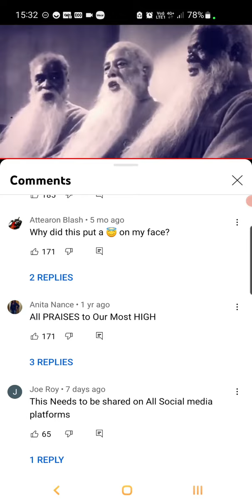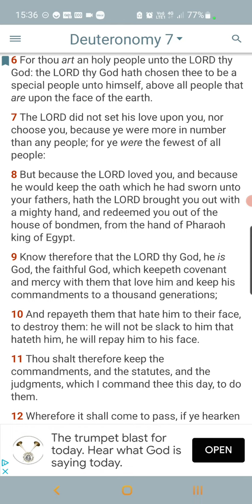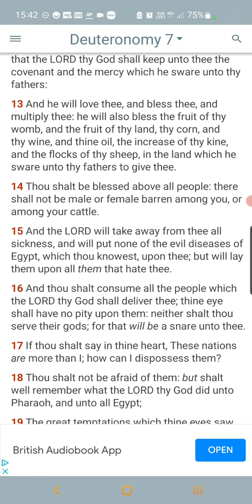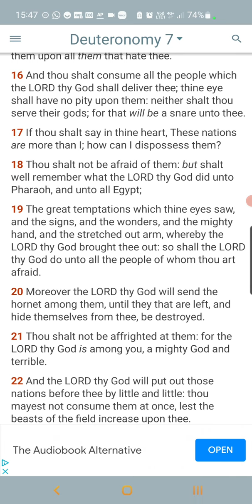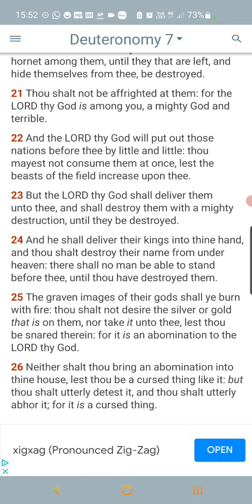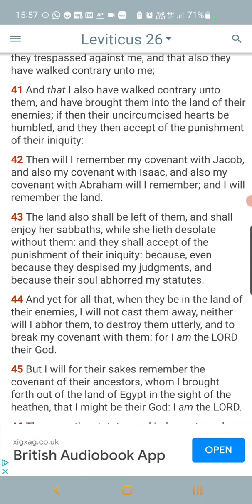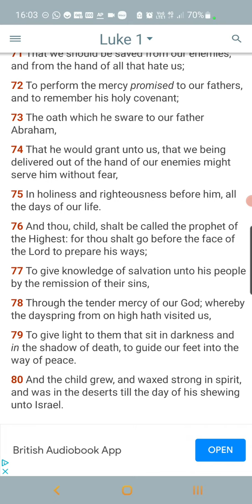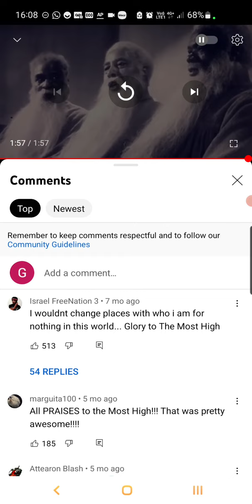The LORD Said It